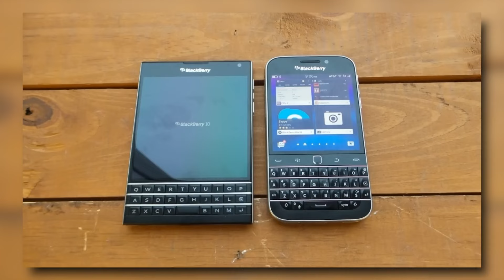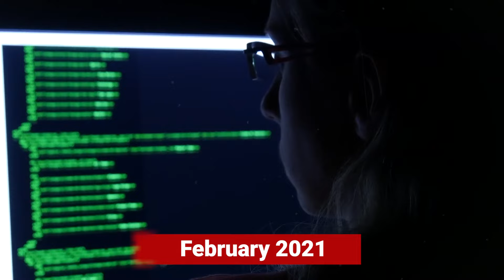Downfall of Kinahan: The Botched Hit on James 'Mago' Gately That Caused a Kinahan Disaster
In this gripping exposé, we delve into the botched hit on James 'Mago' Gately, which led to a catastrophic downfall for the Kinahan cartel. After the notorious Regency Hotel shooting, crime lords Daniel Kinahan and Thomas "Bomber" Kavanagh partnered up to eliminate Gately, an associate of the Hutch gang. Their plan was disrupted when the hired hitman, Imre Arakas, was arrested in Dublin. This failed attempt exposed critical parts of the cartel's operations and led to severe consequences for its key members.

Key Highlights:

The Kinahan and Hutch Feud: Origins and escalation
Imre Arakas: The Estonian Hitman: His background and arrest
Douglas Glynn's Downfall: The secret depot and encrypted messages
Daniel Kinahan's Fugitive Life: Impact of international sanctions

Join us as we uncover the series of events that dismantled the Kinahan cartel's plans.

The crime stories presented on this channel are for educational and informational purposes only. We aim to provide accurate, fact-based accounts and critical analyses of criminal activities. This content does not promote, glorify, or condone any form of illegal behavior.